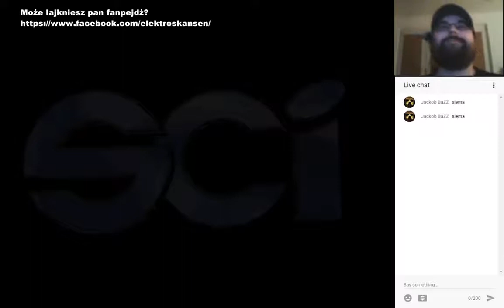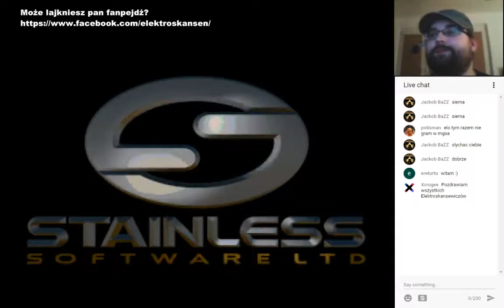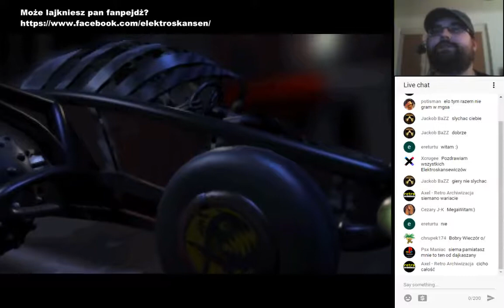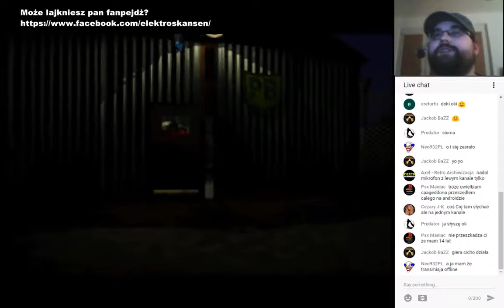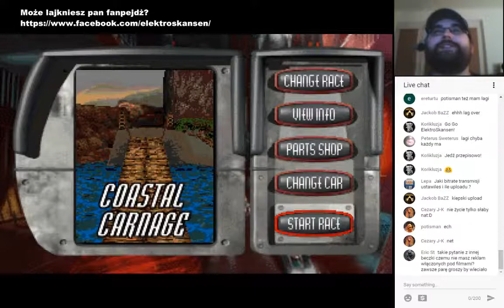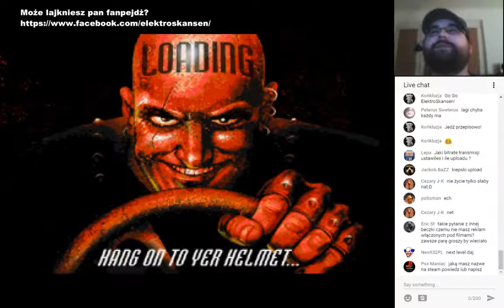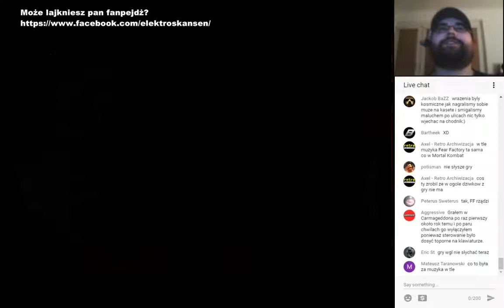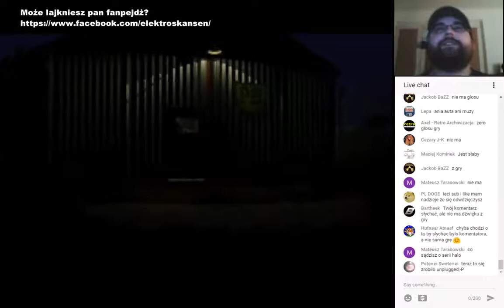LIVE! Carmageddon [PC 1997]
Transmisja odbyła się 4 maja 2017 r. Dziękuję wszystkim zgromadzonym :)